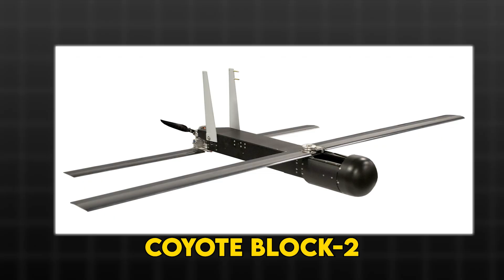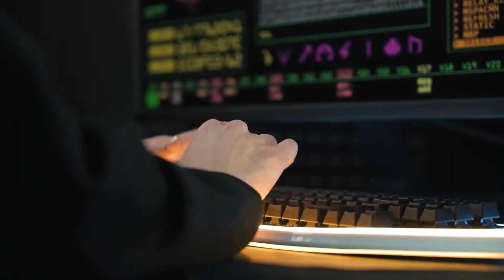Why The Military Just Revealed Its Secret Drone Defense System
In today’s rapidly evolving security landscape, Counter UAS drones play a critical role in safeguarding airspace from unauthorized or potentially hostile unmanned vehicles. As these threats become more sophisticated, Anti drone technology has emerged at the forefront of innovative solutions, providing governments, businesses, and private entities with Drone defense systems capable of neutralizing aerial risks. By deploying Drone jamming techniques, operators can disrupt the signals connecting drones to their controllers, effectively preventing unauthorized flights from reaching sensitive areas. Similarly, UAV detection systems continuously scan the skies, identifying suspicious activities and supporting Drone interception operations.

To tackle the modern challenges of rogue UAVs, Drone mitigation solutions encompass a broad spectrum of advanced tools. Electronic warfare, for instance, integrates various tactics to interfere with or disable drone communications, adding another layer of protection to high-risk zones. Meanwhile, Radar based C-UAS capabilities empower security personnel with real-time tracking of approaching threats, greatly enhancing their situational awareness. Moreover, AI-based drone detection leverages machine learning algorithms to identify unusual flying patterns, helping security teams respond quickly and accurately. Through Drone threat prevention strategies, operators can protect critical sites ranging from government buildings to energy facilities.

Beyond these measures, implementing Counter drone strategies fosters a comprehensive defense posture that addresses both current and emerging threats. Next-gen drone security solutions leverage cutting-edge technology, anticipating even more sophisticated attacks on the horizon. By integrating UAV threat intelligence into existing security frameworks, organizations can remain one step ahead, recognizing potential drones before they cause damage or disrupt operations. Non-kinetic drone defense methods, which do not involve direct physical harm to drones, can be especially useful in populated areas to minimize collateral damage or unintended consequences.

Furthermore, Drone radar technology continues to evolve, offering improved range, accuracy, and adaptability. By harnessing Electronic countermeasures, security forces can jam, scramble, or otherwise interfere with adversarial transmissions without risking harm to civilians or infrastructure. Drone detection software ties all these elements together into a cohesive system, providing operators with a streamlined interface that updates in real time. Combined with Militarized anti-drone systems, these tools ensure that national security stakeholders are equipped to manage large-scale or highly sophisticated threats.

Mobile C-UAS platforms are essential in scenarios where threats are dynamic and widespread, enabling teams to deploy detection and mitigation solutions wherever they are needed most. Low-altitude threat detection covers the critical range where many drones operate, ensuring that even small or low-flying UAVs cannot slip past defense measures. By synchronizing these various components, from AI-based intelligence to jamming solutions, security personnel can craft a robust, layered approach that effectively addresses unmanned aerial threats in diverse environments.

This video will explore how each of these technologies and strategies—ranging from Counter UAS drones to Non-kinetic drone defense—integrates into cohesive security frameworks that protect both private and public interests. Whether you are concerned about safeguarding industrial sites, protecting public events, or ensuring national security, these integrated solutions provide the foundation for a future-ready defensive posture.

Counter UAS Systems Chapters:
00:00 Intro
01:05 Setting the Stage
02:04 The Emerging Threat & U.S. Response
03:07 Multi-Layered Defense Systems
05:02 The Big Guns—THOR, Coyote Block-2 & Fortem DroneHunter
06:13 Real-World Encounters—Ukraine, Red Sea, and Beyond
07:27 Tactical & Ethical Implications
08:48 The Future — AI and Swarms
10:31 The Astonishing Breakthrough
11:14 Conclusion